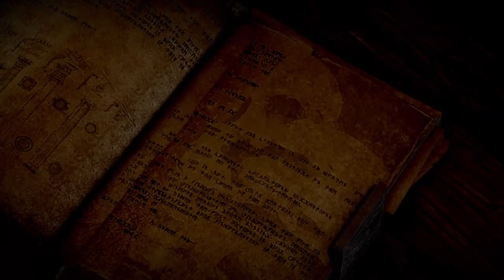DA Inquisition - Character Creation and Prologue